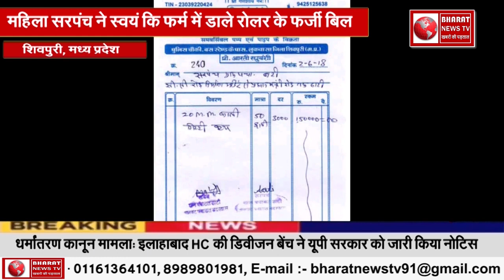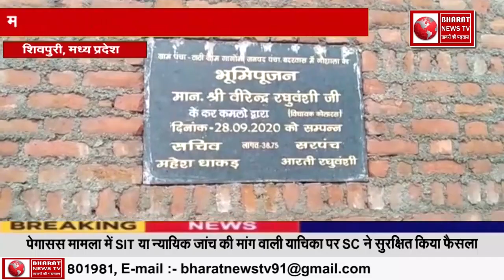शिवपुरी, मध्य प्रदेश:महिला सरपंच ने स्वयं कि फर्म में डाले रोलर के फर्जी बिल